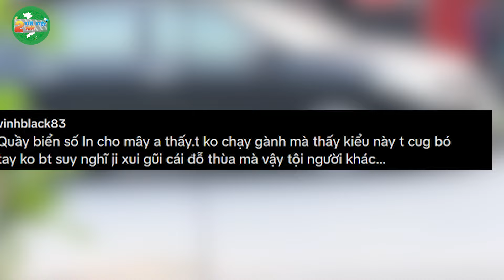CĐM đòi BÁO C.AN khi thấy người đàn ông VỨT ÔTÔ GIỮA ĐƯỜNG đi xử lý CHUYỆN RIÊNG | Tin Việt 2 Phút